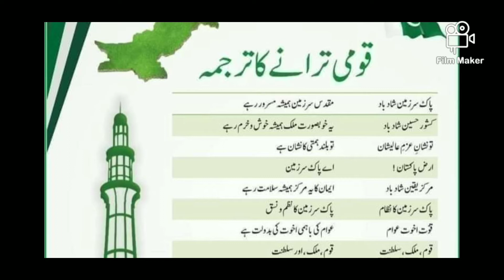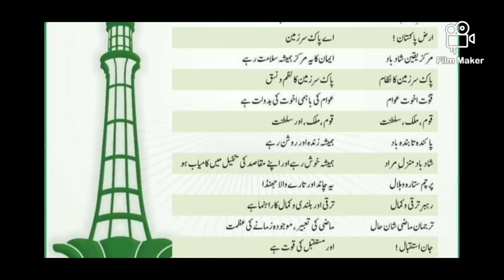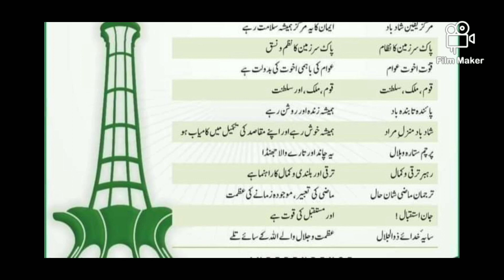national anthem of Pakistan